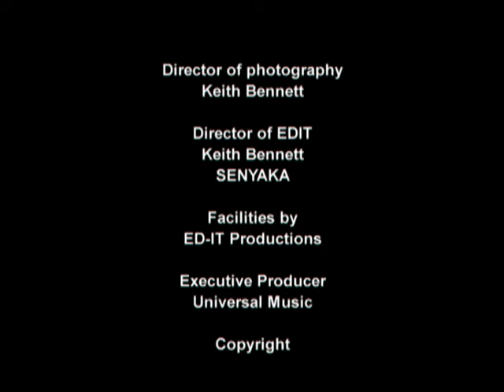FULL PANTY MOVIE PART 3